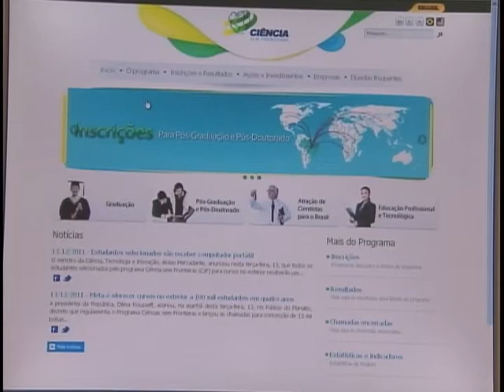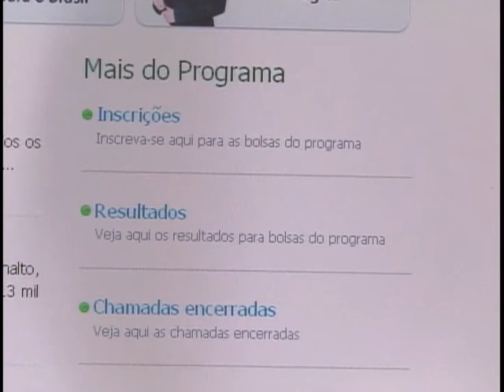Ciência sem Fronteiras abre inscrição para estudantes que desejam estudar no exterior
NBR Notícias - 07.01.12: Os universitários que querem estudar em outro país já podem se candidatar ao Programa Ciência Sem Fronteiras. Estão abertas inscrições para 12.500 vagas na modalidade graduação sanduíche, na qual o aluno faz parte do curso numa universidade estrangeira. Para doutorado e pós doutorado, as inscrições ficam abertas permanentemente.